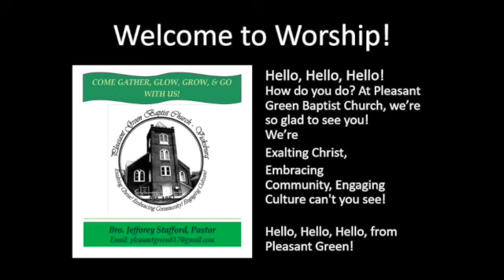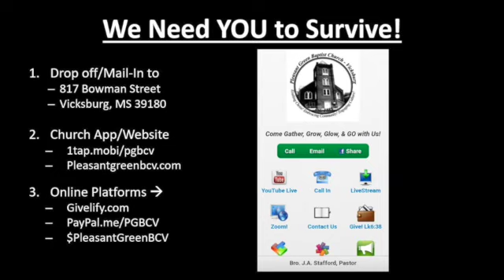9 5 2021 Virtual Worship ~ Praise Break: Sing! Exodus 15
Let's just Praise the LORD...with Singing!